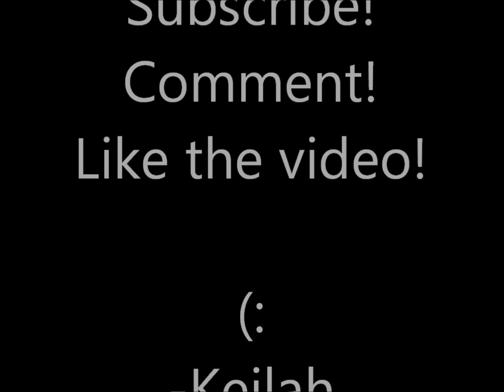Keilah Tastes Taiwan - snacks and sweets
John 3:16

About me:
Hi! My name is Keilah and I am beginning a Youtube series in which I try international snacks, sweets, and candies. Today's video is Taiwan. I hope you enjoyed my video and I can't thank you enough for watching it! xoxo

If you want to send me a package of snacks from your country, you can send mail to me at the address below and I will make a video and try the products.

Keilah Jude
Alpha, Ohio USA 45301

KeilahJude (Snapchat and Vine)

Thumbail photo by
Photographer Adam Brixey